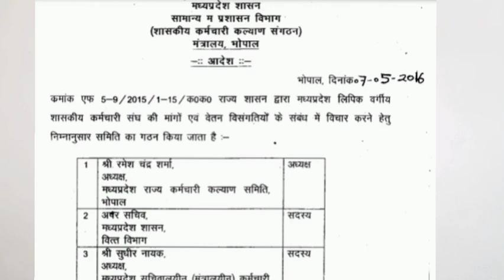लिपिक वेतन विसंगति 2022-23 । क्‍लर्क/बाबू/सहायक ग्रेड/लिपिक वेतन विसंगति आन्‍दोलन एवं सफर अब तक....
In this video I have discussed about the upcoming protest in Madhya Pradesh for demand of Dearness allowance for mp government employees. Madhya Pradesh Mehangai Bhatta 2021 news updates.

mp राज्य सरकारी कर्मचारी महंगाई भत्ता mp राज्य सरकारी कर्मचारी महंगाई भत्ता 2021 महंगाई भत्ता ताजा खबर आज राज्य सरकारी कर्मचारी महंगाई भत्ता 2021 राज्य कर्मचारी महंगाई भत्ता 2021 महंगाई भत्ता ताजा खबर आज 2021 महंगाई भत्ता की ताजा खबर मध्य प्रदेश में महंगाई भत्ता 2021 Madhya Pradesh में बढ़ा महंगाई भत्ता Madhya Pradesh - केंद्र के समान महंगाई भत्ते की मांग MP में सरकारी कर्मचारियों को मिली खुशखबरी, इंक्रीमेंट पर लगी रोक सरकारी कर्मचारियों के DA बढ़ाने के आदेश madhya pradesh mehangai bhatta MP Government Employees Dearness Allowance rates for Central government employees Breaking News: Modi Cabinet hikes the dearness allowance Dearness Allowan Government Employees DA hike: How much will your salary increase dearness allowance in mp latest news in hindi Dearness Allowance Mp Government Employees Madhya Pradesh News: madhya pradesh sarkari naukari महंगाई भत्ते पर कर्मचारियों और राज्य MP Mantralayin Karmachari Sangh to hold protest on Tuesday MP News: DA वृद्धि पर शिवराज सरकार और कर्मचारी आमने सामने MP: Great good news for govt employees, will get double Government Clerical Employees' Union demand DA with arrears mp सरकार कर्मचारी ताजा खबर 2021 mp सरकार कर्मचारी ताजा खबर today mp govt da news latest 2021 mp da news today mp सरकार पेंशनरों ताजा खबर mp state govt employees news mp government employees news mp karmchari news today mp govt da orders mp govt employees da order mp govt da news latest 2021 new corona guidelines in mp mp govt da order 2021 mp govt new guidelines for lockdown mp govt order 2020 da order mp 2021 Dearness Allowance (DA) increased from 17% to 28% Pay Matrix for Madhya Pradesh Government Orders & Circulars - Finance Department - trending in madhya pradesh, Government of Accountants General, Madhya Pradesh mp finance da order 2021 mp govt da news latest 2021 mp govt da order 2021 mp govt employees da order mp da order 2021 mp finance department of finance m.p. treasury mp finance order 2021 govt jobs in madhya pradesh mp govt employee salary mp govt jobs for 12th pass govt jobs in mp patwari direct interview govt jobs in mp 2020 govt jobs in mp 2021 mp government job vacancy 2021 government teacher salary in mp cpct typing test cpct exam date 2020-21 cpct mponline cpct result 2021 cpct syllabus mp cpct exam calendar 2020-21 cpct admit card cpct mock test cpct result 2021 sarkari naukri upcoming vacancy in mp 2021 mp government job vacancy 2021 सरकारी नौकरी mp mp govt jobs for 12th pass mp govt job vacancy 2021 free job alert mp मध्य प्रदेश सरकारी रिजल्ट 2021 दैनिक वेतन की नई दरें 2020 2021 mp collector rate mp 2020-21 दैनिक वेतन भोगी नई आर्डर mp collector rate in m.p. 2020 pdf केंद्र सरकार न्यूनतम मजदूरी 2021 दैनिक वेतन की नई दरें 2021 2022 mp मध्य प्रदेश में 7 वें वेतन आयोग दैनिक वेतन की नई दरें 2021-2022 up Minimum Wages in Madhya Pradesh mp सरकार कर्मचारी ताजा खबर 2021 mp सरकार कर्मचारी ताजा खबर today mp govt da news latest 2021 mp finance da order 2020 mp government employees news mp कर्मचारी समाचार mp da news today मध्य प्रदेश में महंगाई भत्ता 2020 lipik vetan visangati, madhya pradesh lipik grade pay, clerk grade pay, ldc 2400 grade pay, assistant grade 3 vetan visangati grade pay hike, madhya pradesh sarkari mehangai bhatta kab degi, salary kab badhegi, mp govt sarkari karmchari ka vetan kab badega, madhya pradesh sarkar mahagai bhatta, mahagayi bhatta, da kab milega, da kab badega, Feedback government babu salary मूल वेतन what is grade pay in salary da july 2021 latest news today केंद्रीय कर्मचारियों का महंगाई भत्ता कब मिलेगा महंगाई भत्ता ताजा खबर आज सातवें वेतन का एरियर कब मिलेगा da news central government केंद्रीय कर्मचारी लेटेस्ट न्यूज़ केंद्रीय कर्मचारियों का डीए कब मिलेगा महंगाई भत्ता ताजा खबर आज 2021 Employees News : MP में सरकारी कर्मचारियों को मिली खुशखबरी MP के कर्मचारियों के लिए खुशखबरी, जल्द मिलेगा DA का तोहफा mp राज्य सरकारी कर्मचारी महंगाई भत्ता mp राज्य सरकारी कर्मचारी महंगाई भत्ता 2021 mp govt da news latest 2021 महंगाई भत्ता ताजा खबर आज da news madhya pradesh mp karmchari news today 2021 mp karmchari news 2021 mp में मानसून कब आएगा mp karamchari news today mp govt da news latest 2021 मध्य प्रदेश का मानसून karmchari samachar 2o21 mp mp naidunia hindi news today केंद्रीय कर्मचारी लेटेस्ट न्यूज़ 2021 राज्य सरकारी कर्मचारी महंगाई भत्ता केंद्रीय कर्मचारी पेंशन लेटेस्ट न्यूज़ केंद्रीय कर्मचारी गुड न्यूज़ सरकारी कर्मचारी का वेतन सरकारी कर्मचारी के लिए खुशखबरी राज्य सरकारी कर्मचारी up केंद्रीय कर्मचारी की लेटेस्ट न्यूज़ mp govt da news latest 2021 da news mp govt 2021 mp govt order 2021 da order jan 2021 pdf mp govt da order 2021 mp finance da order 2020 mp govt finance department order mp govt order 2020 govt jobs in mp 2021 mp govt jobs for 12th pass mp government job vacancy 2021 govt jobs in mp govt jobs ldc